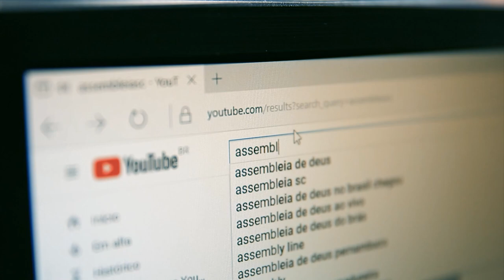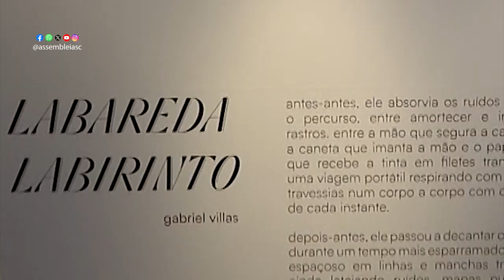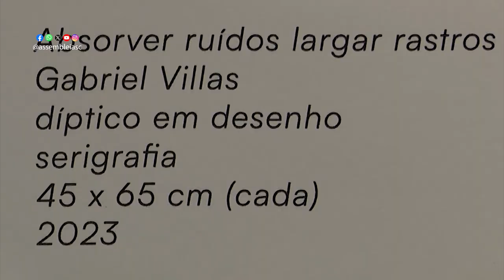Exposição “Labareda, Labirinto” é atração na Alesc - 03/04/24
A Assembleia Legislativa de Santa Catarina abre espaço para a exposição “Labareda, Labirinto”, do artista visual Gabriel Villas. São aproximadamente trinta desenhos que permanecem na Galeria Ernesto Meyer Filho, no hall do Palácio Barriga Verde, até o próximo dia 25.